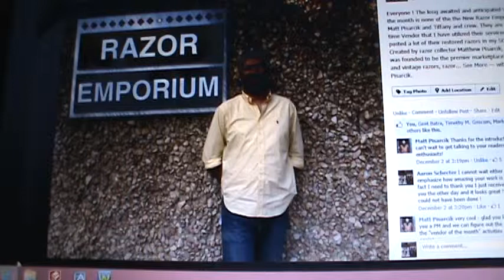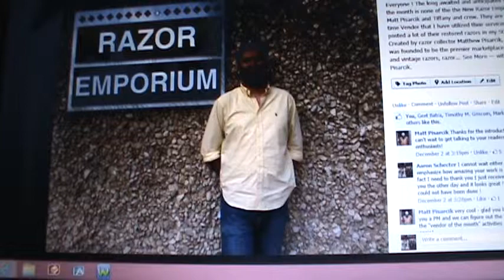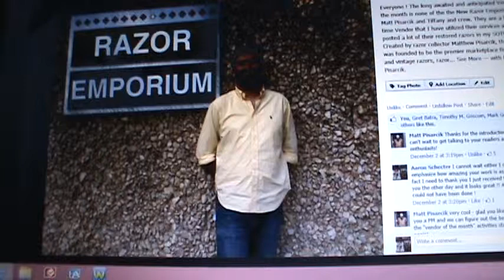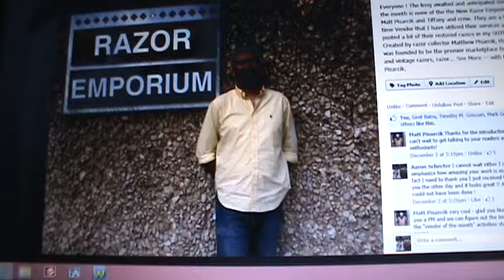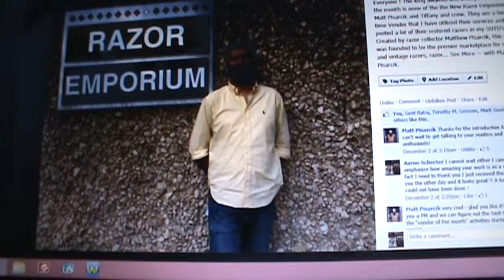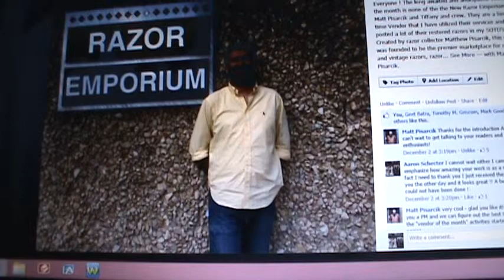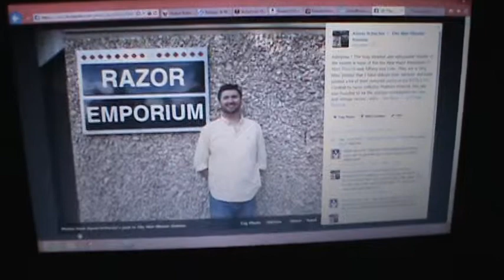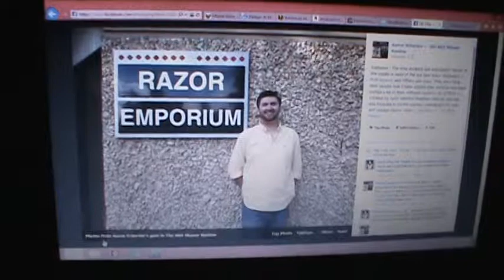Razor Emporium interview 1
An Interview with Matt Pisarcik of the New Razor Emporium discussing questions asked on the Wet Shaver Review. Also included is the winner of week 1 of the Wet Shaver Review raffle offered by the New Razor Emporium.